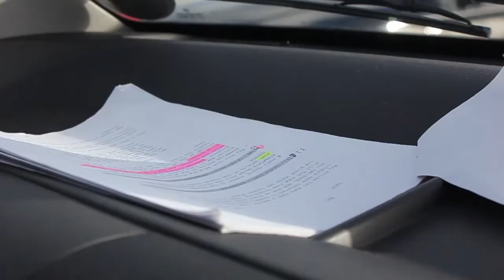Walter - 'Behind the Scenes'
Song - Breathe by New Navy (Télépopmusik Cover)